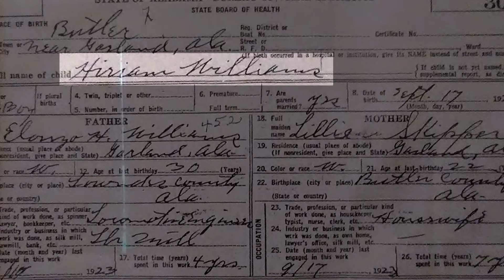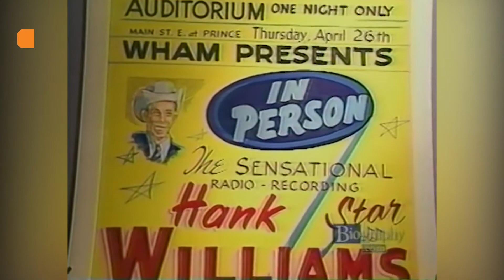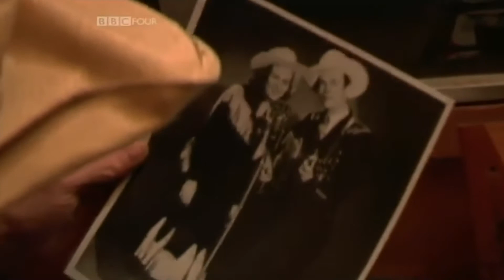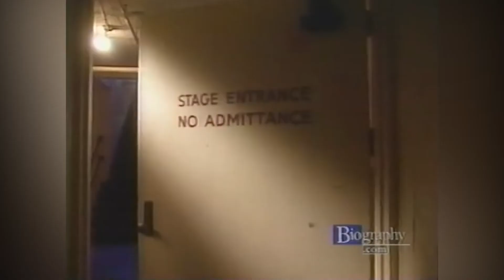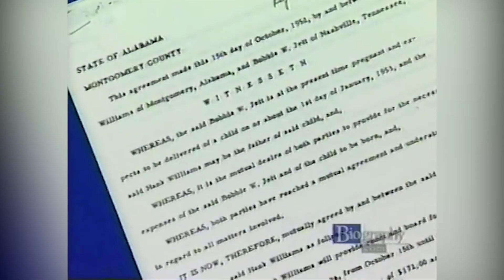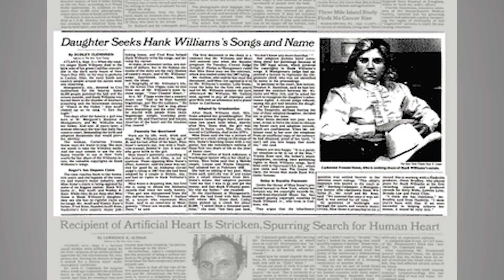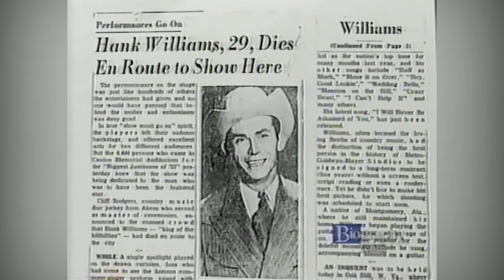Трагические подробности жизни Хэнка Уильямса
Легенда кантри-музыки Хэнк Уильямс прожил недолгую, но яркую жизнь. В подростковом возрасте он пристрастился к алкоголю и так и не смог победить эту зависимость. Но за то короткое время, что у него было, Уильямс дал миру целую серию хитов. В этом ролике вы узнаете трагическую реальную историю Хэнка Уильямса.

Хэнк Уильямс родился не под этим именем. Родители хотели окрестить его Хайрамом Уильямсом, в честь Хайрама из Тира, библейского царя, но этому не суждено было случиться. Из-за ошибки в свидетельстве о рождении его официальное имя было записано как "Хириам".

Родители Хэнка, Лилли и Лон, на короткое время поселились в сельской местности штата Алабама под названием Маунт-Олив, чтобы создать свою семью. Лилли родила Хэнка 17 сентября 1923 года. Хэнк родился с болезнью, известной как "скрытое расщепление позвоночника". Ее не лечили подобающим образом, что привело к болезненности в детстве и болям в спине на протяжении всей жизни.

Когда Хэнку было всего шесть лет, Лон начал страдать лицевым параличом по причине, вероятного наличия аневризмы головного мозга. Большую часть детства Хэнка его отец провел в больнице.

Рождение Хайрама Уильямса | 0:00
Пережить Великую депрессию | 1:03
Ранние проблемы с алкоголем | 1:49
Отсрочка от призыва на военную службу | 3:06
“ХОЛОДНОЕ-ХОЛОДНОЕ СЕРДЦЕ” | 3:49
Проблемы с алкоголем и наркотиками | 5:24
“Хороший пациент” | 6:48
Уволен из Grand Ole Opry | 7:37
Самая красивая из всех, кого я когда-либо видел | 8:35
Уильямс никогда не встречался со своей дочерью | 9:53
Скончался всего в 29 лет | 11:14